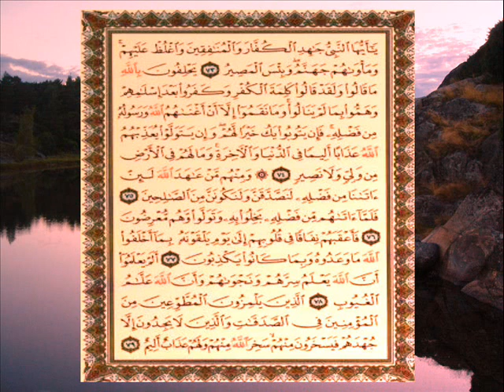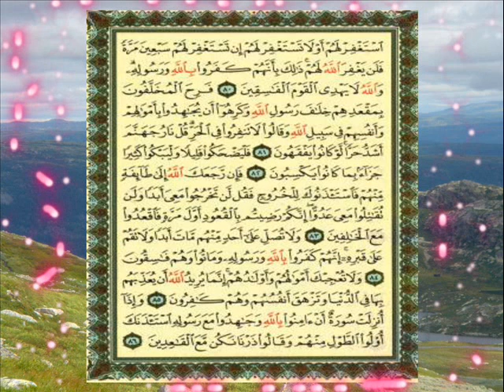القران الكريم سورة التوبة من الاية 73 الى الاية 86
سورة التوبة لا تبدأ ببسم الله الرحمن الرحيم؟